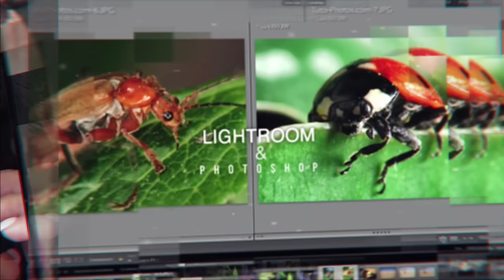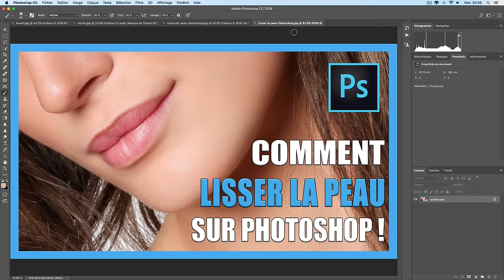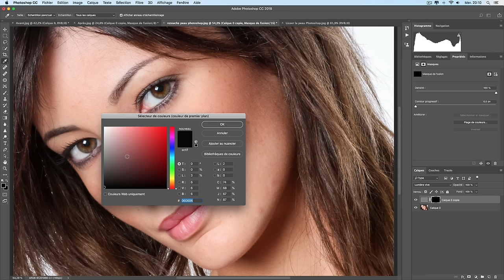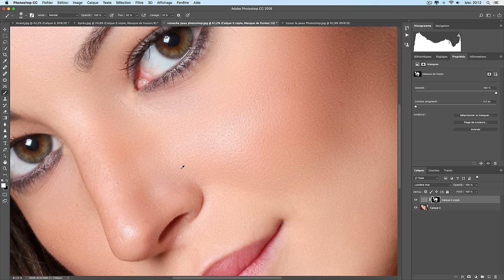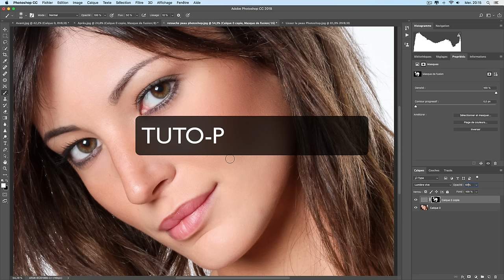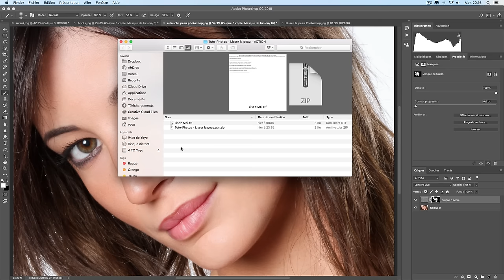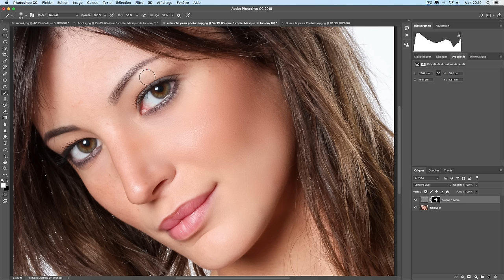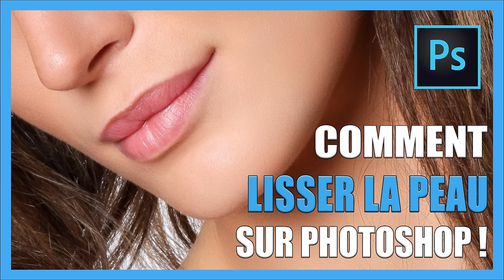Découvrez Comment Lisser la Peau avec Photoshop : Guide Ultime de Retouche Photo - [TUTO-PHOTOS]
*Découvrez le secret des professionnels pour une peau parfaite sur Photoshop !* Ce tutoriel complet vous guide à travers des techniques avancées de retouche photo, vous permettant de lisser la peau efficacement tout en préservant sa texture naturelle. Que vous souhaitiez effacer boutons, rides, cicatrices ou cernes, ce guide est votre passeport pour des résultats époustouflants.

- Techniques avancées de lissage de peau sur Photoshop
- Élimination des imperfections pour un rendu naturel
- Conservation de la texture pour un aspect professionnel

*Ressources Exclusives :*
- *Formation Photoshop Complète :* Maîtrisez Photoshop de A à Z pour sublimer toutes vos photos.
- *Lightroom Classic :* Approfondissez vos compétences en retouche photo avec notre formation spécifique. Commencez aujourd'hui
- *Retouche Visage Professionnelle :* Découvrez nos astuces pour une retouche de visage parfaite

*Résumé du Tutoriel :*
Ce guide pas à pas vous offre une méthode rapide et efficace pour lisser la peau, avec un bonus : une action Photoshop offerte en fin de vidéo pour automatiser vos retouches ! De la théorie à la pratique, transformez vos photos avec aisance et professionnalisme.

**Votre succès dans la retouche photo commence ici !** Rejoignez notre formation en ligne pour devenir un expert en retouche photo avec Photoshop et Lightroom. Votre parcours vers des photos époustouflantes commence maintenant.